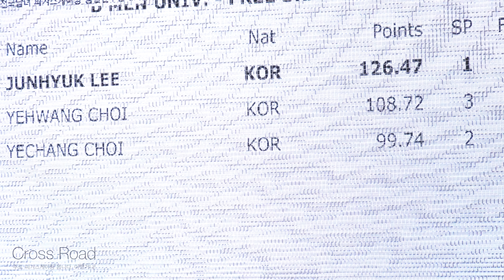이준혁 Junhyuk LEE (Jun-Hyeok)ㅣ남자대학부 싱글B조 FS 3ㅣ2024-04-19 종별선수권대회 2일차ㅣ계명대학교 2학년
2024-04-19 제66회 전국남녀 피겨스케이팅 종별선수권대회 | 경기 2일차 |

청주실내빙상장 Cheongju Indoor Ice skating rinkㅣ
충청북도 청주시 청원구 밀레니엄1로 45
Millenium 1Ro 45, Cheongwon-gu, Cheongju-si, Chungcheongbuk-do, Republic of KOREA (South) |

Day 1. Youtube Playlist | 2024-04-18 피겨스케이팅 종별선수권대회 1일차 재생목록

Day 2. Youtube Playlist | 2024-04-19 피겨스케이팅 종별선수권대회 2일차 재생목록

Day 3. Youtube Playlist | 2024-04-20 피겨스케이팅 종별선수권대회 3일차 재생목록

Day 4. Youtube Playlist | 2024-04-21 피겨스케이팅 종별선수권대회 4일차 재생목록

기권 선수 Withdrawㅣ
여자중등부 C조 : 안소영 Soyoung AN (So-young), 양린아 Lina YANG, 이예승 Yesung LEE, 신서연 Seoyeon SHIN, 문혜은ㅣ
여자고등부 B조 : 조하연 Hayeon JO, 임채령 Chaeryeong LIM, 최지안 Jian CHOI, 김민제 Minjae KIM (Min-jae)ㅣ
여자중등부 B조 : 주혜원 Hyewon JOO, 박인경 Inkyong, 김지유 Jiyu KIM, 김건희 Gunhee KIM (FS)ㅣ
남자대학부 A조 : 김한길 Hangil KIMㅣ
여자고등부 A조 : 한희수 Heesue HAN

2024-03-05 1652 공지ㅣ제66회 전국남녀 피겨스케이팅 종별선수권대회 관련 2024년도 (빙상) 경기인등록 안내

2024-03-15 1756 공지ㅣ제66회 전국남녀 피겨스케이팅 종별선수권대회 공고

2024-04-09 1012 공지ㅣ제66회 전국남녀 피겨스케이팅 종별선수권대회 일정 및 스타팅오더 (수정본 계속 반영)
Time Schedule & Starting Order (Daily Patched)

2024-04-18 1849 공지ㅣ제66회 전국남녀 피겨스케이팅 종별선수권대회 제1일 경기결과
Day 1. Results & Protocols

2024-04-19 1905 공지ㅣ제66회 전국남녀 피겨스케이팅 종별선수권대회 제2일 경기결과
Day 2. Results & Protocols

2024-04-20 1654 공지ㅣ제66회 전국남녀 피겨스케이팅 종별선수권대회 제3일 경기결과
Day 3. Results & Protocols

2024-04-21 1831 공지ㅣ제66회 전국남녀 피겨스케이팅 종별선수권대회 제4일 경기결과
Day 4. Results & Protocols